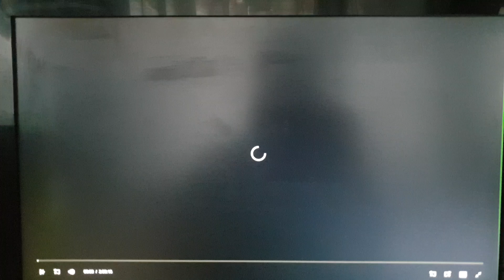Paramount Pictures (1990/2008)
From The Godfather Part III (1990)